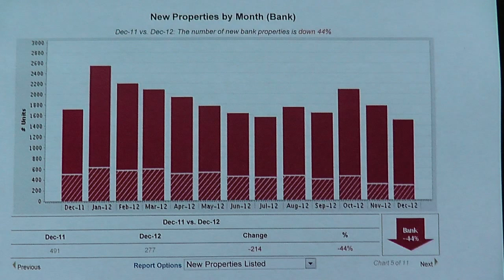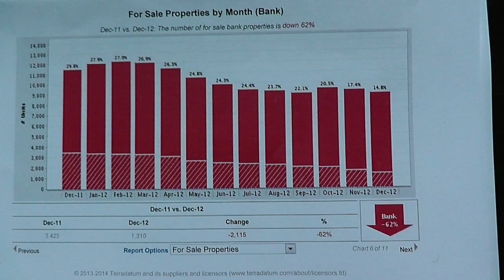Ft. Myers Beach Realtor Explains Short Sales in Ft. Myers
If you're on the fence about buying or selling your home, right now is the time to build a strategy to get you the results you want—top dollar for your biggest investment.  Changes in short sales and foreclosures (unfortunate debt traps) coupled with record-low interest rates make now the time to get into the southwest Florida real estate market.  Click here to find out more.

Kris Asquith, P.A.
Keller Williams
Bonita Springs, FL